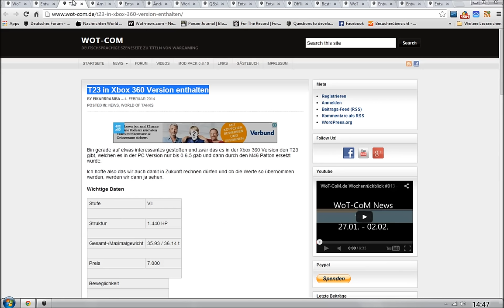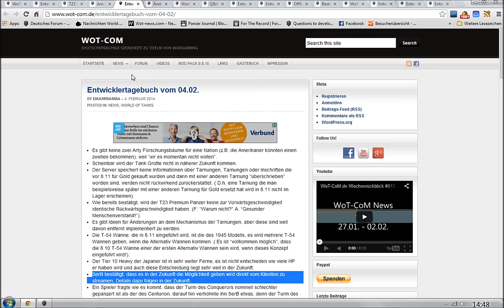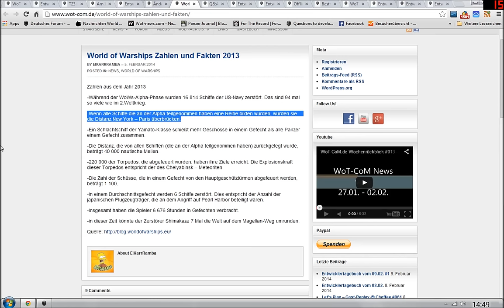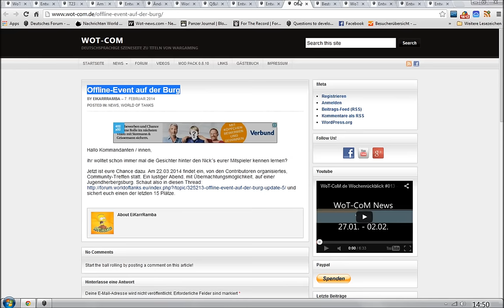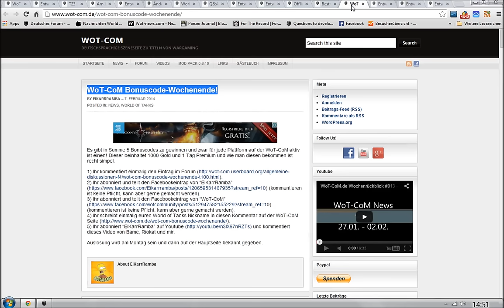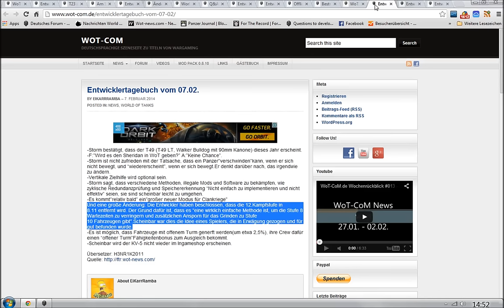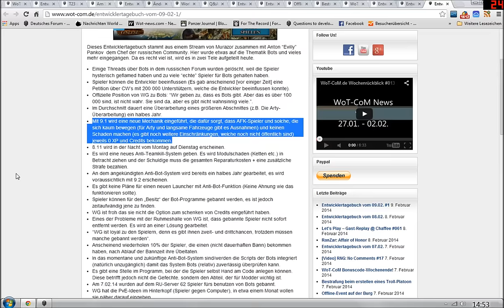WoT-CoM.de Wochenrückblick #014 - 03.02. bis 09.02. - Bonuscodes, Offline-Treffen uvm.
Im Wochenrückblick vom 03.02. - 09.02. erfahrt ihr wieder einiges aus den Entwicklertagebüchern, Zahlen und Fakten aus World of Warships, Möglichkeiten auf Bonuscodes, Datum von Patch 0.8.11 uvm.